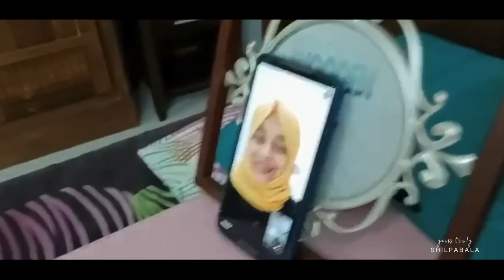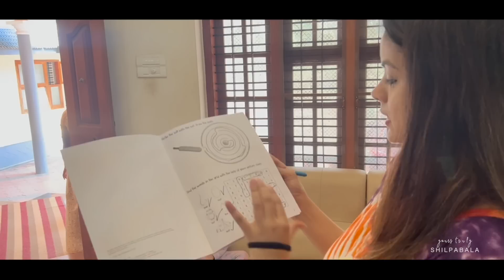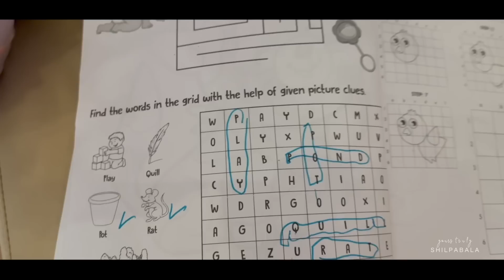How Thakkitu spent her holidays! Using vacation wisely| last weekend of the year!